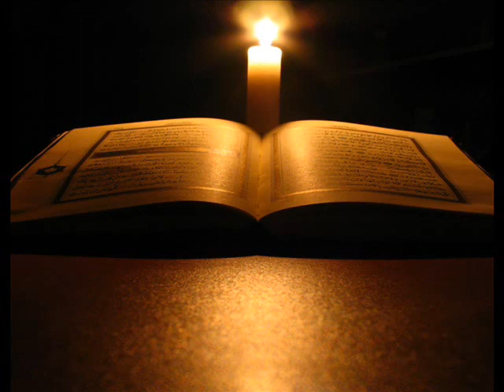Rum Suresi Türkçe Meal